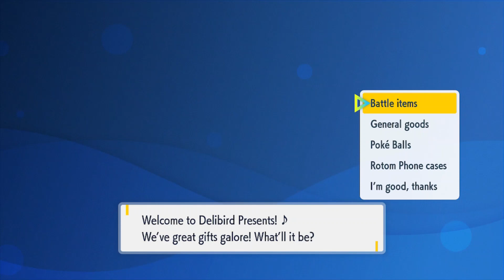Shiny Frigibax & How To Get Icicle Spear Baxcalibur - Pokemon Scarlet & Violet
1. Get a Cloyster and remember move/ensure it has icicle spear.
2. Fly to Cascarrafa and go to the Delibird Presents Shop.
3. Buy a Mirror Herb and let Baxcalibur hold it.
4. Ensure to clear a move slot for Baxcalibur.
5. Start a picnic with the cloyster with icicle spear learnt and the 3 slot move Baxcalibur.
6. Exit the picnic and Baxcalibur should have icicle spear learnt.